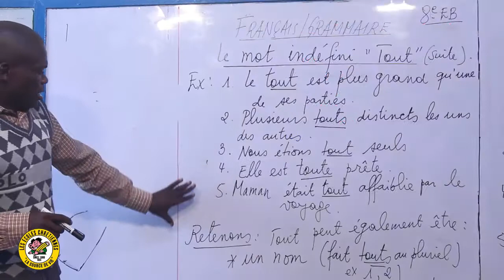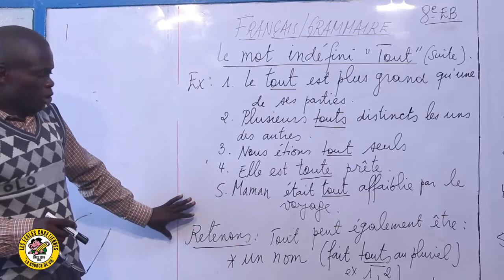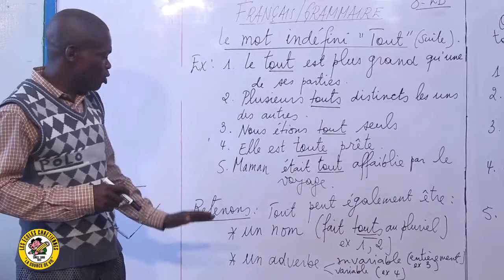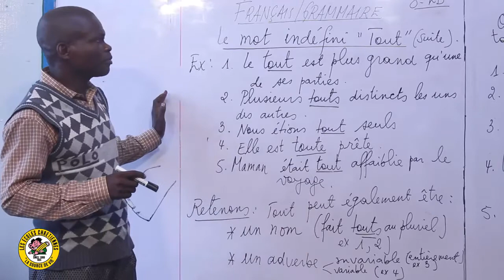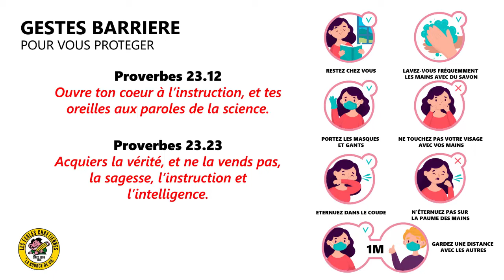FRANÇAIS/GRAMMAIRE LE MOT INDEFINI (PARTIE B) GRADE 8